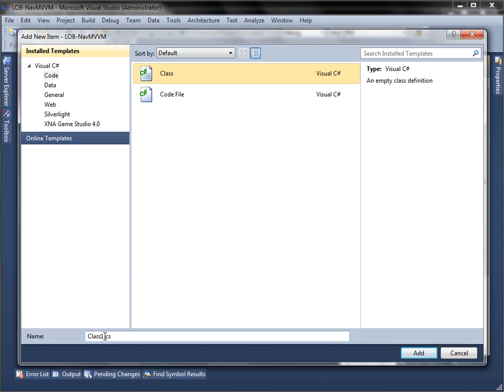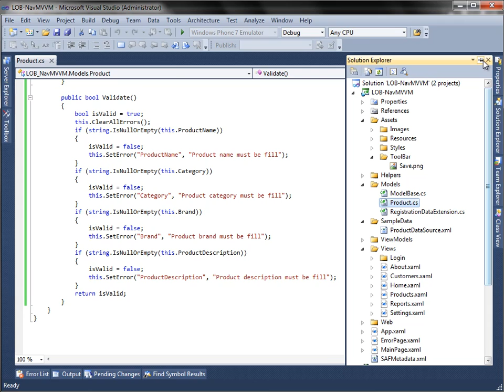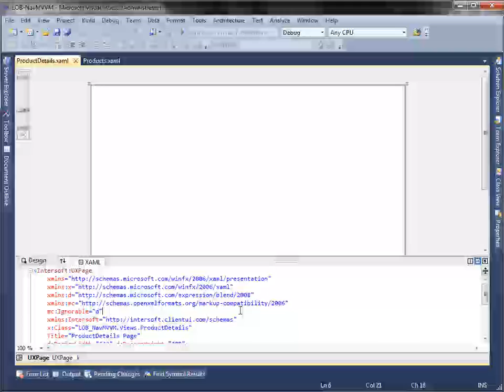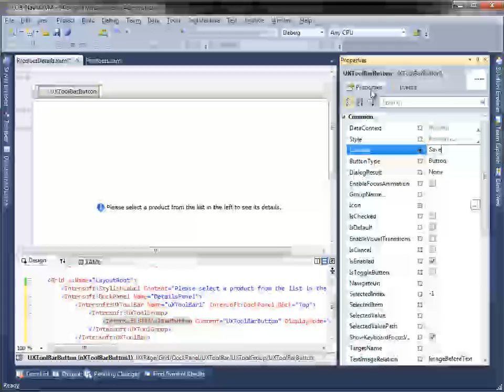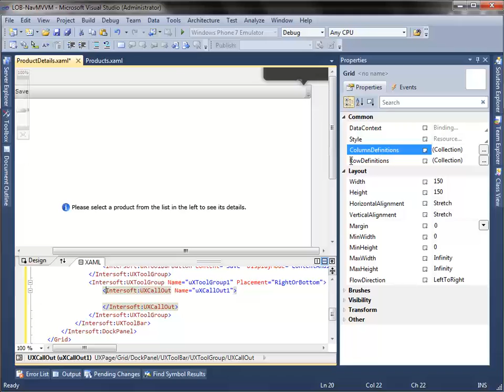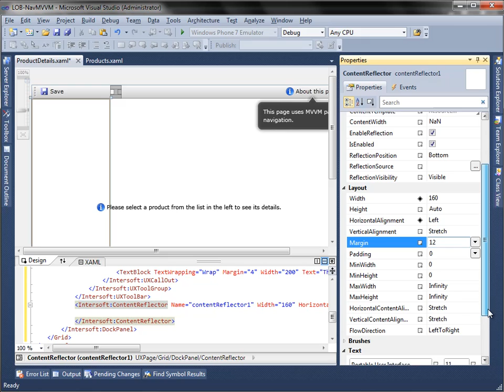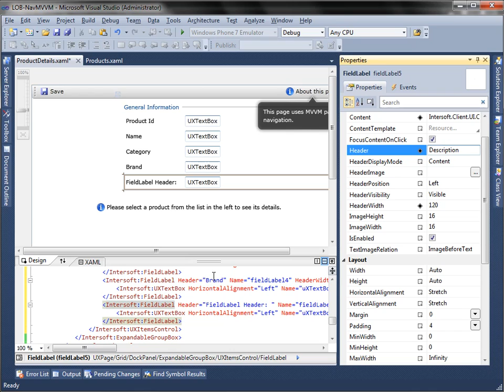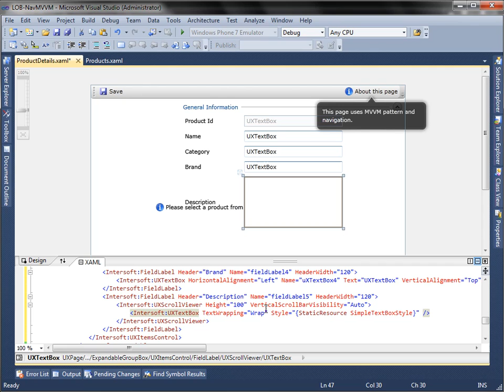Create Line-of-Business Navigation Application using MVVM Pattern - Part II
This video will guide you step-by-step to create a fully functional Line-of-Business application using MVVM pattern. The first part explains about project templates and using it in Visual Studio 2010. The second part focuses on creating the Model and View for the application. And the last part shows you how to create the ViewModel and bind it to the View.